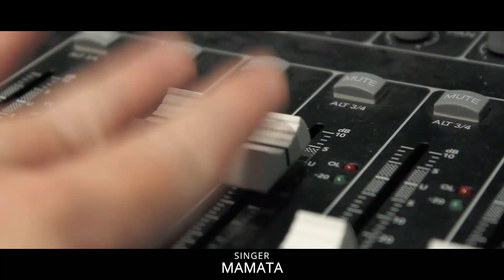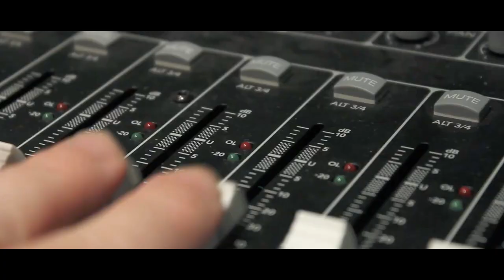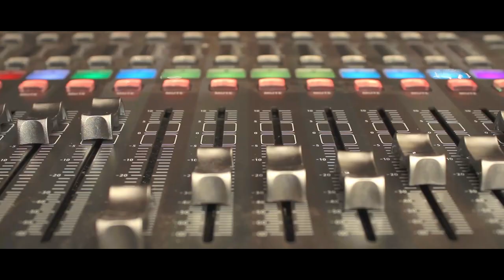Mui re tate like karichhi Singing by-Mamata .Lyrics-Bishnu Charan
Mui re tate like karichhi
                                              (Ashok)
Lyrics By- Bishnu Charan
Cover song ( plz support my YouTube Channel)